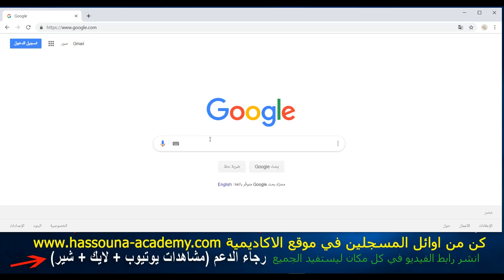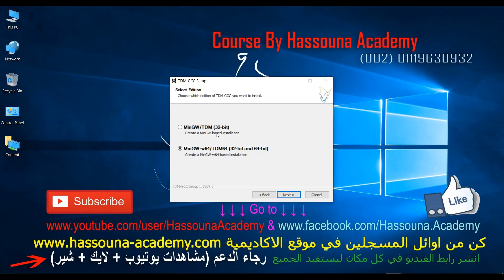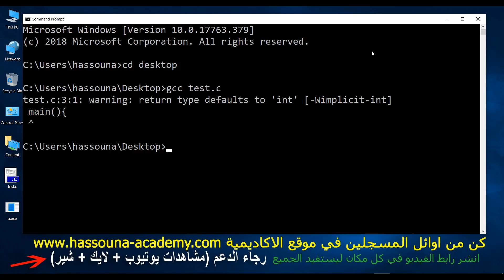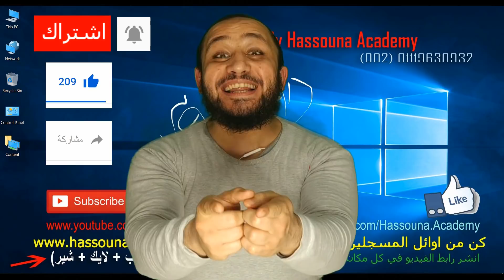شرح السي Learn C in Arabic #3 - install compiler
سي++ او سي بلس بلس او ++C هي لغة برمجة كائنية متعددة أنماط البرمجة وتضم العديد من ميزات لغات البرمجة عالية المستوى ومنخفضة المستوى وبدأ تطوير هذه اللغة كامتداد للغة سي تحت اسم سي مع الصفوف من قبل بيارن ستروستروب في مختبرات بل عام 1979 وتم إضافة العديد من الميزات الأخرى لاحقاً وتغير الاسم عام 1983 ليصبح سي++ تأكيداً على أنها التالي للغة سي وتعتبر سي++ إحدى اللغات الأكثر شيوعاً وقد استخدمت على نطاق واسع في بناء أنظمة التشغيل والتعامل مع البنية الصلبة للحاسوب ابتداءً من الأنظمة البرمجية وبرامج المستخدم، مروراً بمشغلات الأجهزة والأنظمة المضمنة وانتهاءً بالمخدمات عالية الأداء وبرامج التسلية كالألعاب الفيديوية نظراً لقدرة تصريفها إلى كود لغة تجميع شديد الفعالية أحد أكثر استخدامات سي++ إثارةً للإعجاب حسب رأي ستروستروب هو استخدام سي++ في كتابة قسم كبير من أنظمة القيادة الأوتوماتيكية للعربات التي تجولت على سطح المريخ ويوجد العديد من البرمجيات التجارية والمفتوحة المصدر لـسي++ ومنها برمجيات مشروع جنو وبرمجيات إنتل وبرمجيات مايكروسوفت وبرمجيات استديو أوراكل سولاريس وبرمجيات ديجيتال مارس، وبرمجيات إيمباركاديرو تكنولوجيز ولقد أثرت لغة سي++ بالعديد من لغات البرمجة الشائعة مثل سي شارب و جافا وفي حين تستخدم لغات أخرى كلغة سي الكائنية نحواً شديد الاختلاف ومقاربة مختلفة في إضافة الصفوف إلى سي وبدأت سي++ كتحسين للغة سي فأولاً عبر إضافة الكلاسات ومن ثم التوابع الظاهرية وتحميل المعاملات الحسابية والوراثة المتعددة والقوالب ومعالجة الاستئناءات بالإضافة إلى ميزات الأخرى وبعد سنوات من التطوير تم تصديق سي++ عام 1998 كمعيار آيزو ذو الاسم ISO/IEC 14882:1998. وفي عام 2003 تم تعديل المعيار وفقاً لوثيقة التصحيح التقنية ISO/IEC 14882:2003. يتضمن المعيار الحالي ISO/IEC 14882:2011 مجموعة من الميزات التي تم الاتفاق عليها ونشرها كمعيار جديد من المنظمة الدولية للمعايير في أيلول 2011 والذي عُرف سابقاً باسم سي++
اصدارات لغة سي بلس بلس
2017 ISO/IEC 14882:2017[10] سي++17
2014 ISO/IEC 14882:2014[11] سي++14
2011 ISO/IEC 14882:2011[12] سي++11
2007 ISO/IEC TR 19768:2007[13] سي++TR1
2003 ISO/IEC 14882:2003[14] سي++03
1998 ISO/IEC 14882:1998[15] سي++98